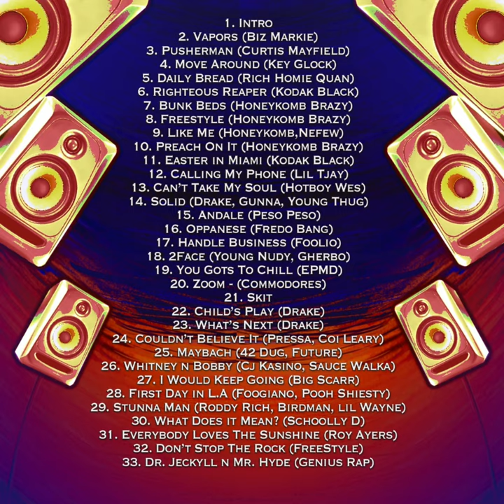Honeykomb Brazy - Bunk Beds (DJ Collo)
1. Intro
2. Vapors (Biz Markie)
3. Pusherman (Curtis Mayfield)
4. Move Around (Key Glock)
5. Daily Bread (Rich Homie Quan)
6. Righteous Reaper (Kodak Black)
7. Bunk Beds (Honeykomb Brazy)
8. Freestyle (Honeykomb Brazy)
9. Like Me (Honeykomb,Nefew)
10. Preach On It (Honeykomb Brazy)
11. Easter in Miami (Kodak Black)
12. Calling My Phone (Lil Tjay)
13. Can’t Take My Soul (Hotboy Wes)
14. Solid (Drake, Gunna, Young Thug)
15. Andale (Peso Peso)
16. Oppanese (Fredo Bang)
17. Handle Business (Foolio)
18. 2Face (Young Nudy, Gherbo)
19. You Gots To Chill (EPMD)
20. Zoom - (Commodores)
21. Skit
22. Child’s Play (Drake)
23. What’s Next (Drake)
24. Couldn’t Believe It (Pressa, Coi Leary)
25. Maybach (42 Dug, Future)
26. Whitney n Bobby (Cj Kasino, Sauce Walka)
27. I Would Keep Going (Big Scarr)
28. First Day in L.A (Foogiano, Pooh Shiesty)
29. Stunna Man - (Roddy Rich, Birdman, lil Wayne)
30. What Does it Mean? (Schoolly D)
31. Everybody Loves The Sunshine - (Roy Ayers)
32. Don’t Stop The Rock - (FreeStyle)
33. Dr. Jeckyll n Mr. Hyde - (Genius Rap)